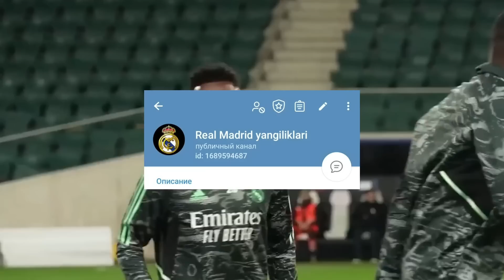ДАХШАТ РЕАЛ МБАППЕГА ШАРТ КЎЙДИ.АНА ХАЛОС АСЕНСИЁ БАРСАГА ЎТИШИ МУМКИН.БЕНЗЕМА РЕКОРД